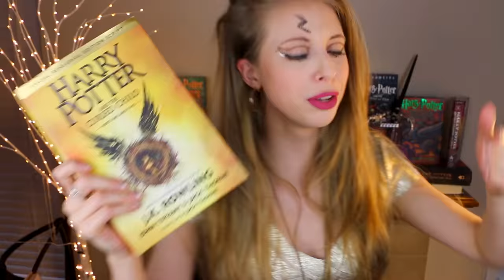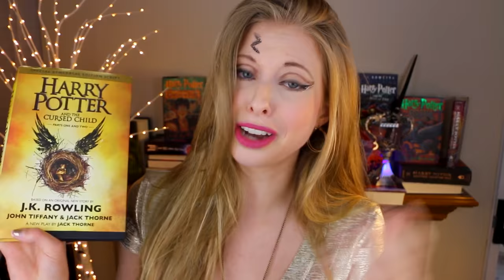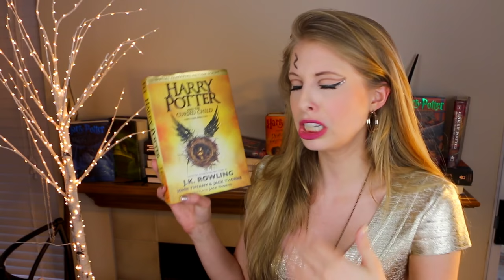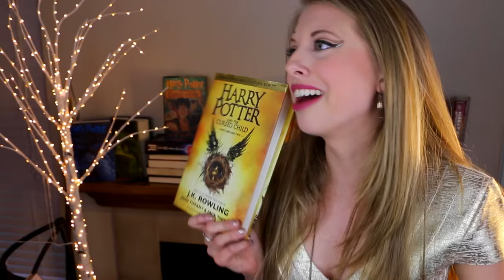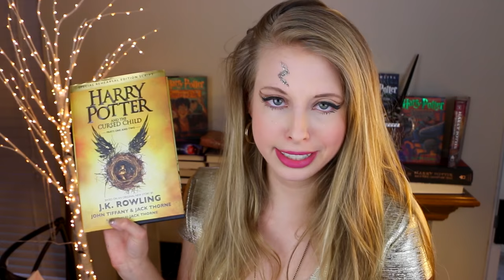HARRY POTTER AND THE CURSED CHILD BY JK ROWLING & JACK THORNE | booktalk with XTINEMAY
I FINISHED THE CURSED CHILD PARTS 1 & 2!! I discuss it briefly without spoilers before going into an in depth spoiler discussion. Don't worry I'll warn you when it transitions! Please share your thoughts, I'm so excited to discuss with yall!!
Get HARRY POTTER AND THE CURSED CHILD PARTS ONE AND TWO BY JK ROWLING, JOHN TIFFANY & JACK THORNE

xtinemay1920(at)gmail(dot)com